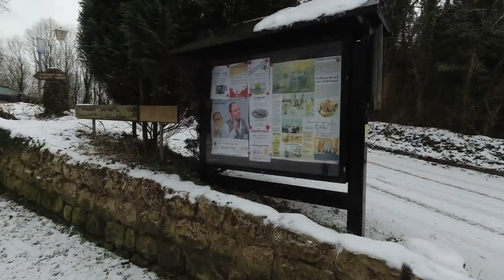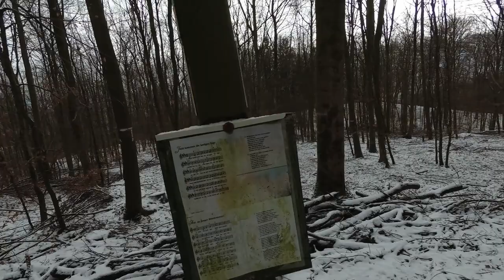Bernsen V02 - Drei-Burgen-Tour im Weserbergland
Eine wirklich schöne Wandertour auf dem Wesergebirge bei Rinteln, es lag estwas Schnee und die Temperatur lag bei angenehmen 2 Grad.

Die Sehenswürdigkeiten sind:

* Osterburg
* Springsteine
* Schaumburg
* Kammweg
* Schöner Ausblick ins Wesertal
* Paschenburg

Infos:

Die höchstgelegene Burg, die Paschenburg, ist eigentlich gar keine richtige Burg, sondern ein ehemaliges Forsthaus. Mittlerweile ist es ein Restaurant. Von hier hat man eine großartige über die Seenplatte der vielen Kiesseen zwischen Kleinenwieden und Großenwieden, bis zum Rumbecker Berg und über das Wesertal.

Die anderen beiden Burgen sind "richtig" mittelalterliche Burgen, jedoch steht nur noch die Schaumburg auf dem Nesselberg fast vollständig. Die Osterburg am Südwesthang des Oberbergs dagegen ist gezeichnet von Zerstörung und Verfall. Hier erninnert nur noch eine Tafel und die unterschiedlichen Höhenzüge in der Landschaft an den Standort einer Burg.

Ihr heutiges Aussehen verdankt die Burg Schaumburg dem Fürsten Georg von Schaumburg-Lippe, der sie 1907 von Kaiser Wilhelm II. geschenkt bekam. Der 30m hohe Torturm lässt sich besteigen. Die Burggaststätte lädt zu Kaffe und Kuchen ein, ebenso wie das Hotel-Restaurant Schaumburger Ritter vor der Schaumburg.

Die Rundwanderung führt von dem Pass, an dem die Osterburg lag, über den Kamm des Oberberges zur Paschenburg und dann unterhalb des Steilabhangs in die Gegenrichtung zurück. Dabei kommen Sie auch an den als Naturdenkmal geschützten Springsteinen vorbei, sowie am sagenumwogenen "Mäumkeloch". Der Weg weist eine sehr abwechslungsreiche und interessante Flora auf.

Die Tour zum Nachwandern könnt ihr hier finden wie immer auf Komoot finden unter folgender URL